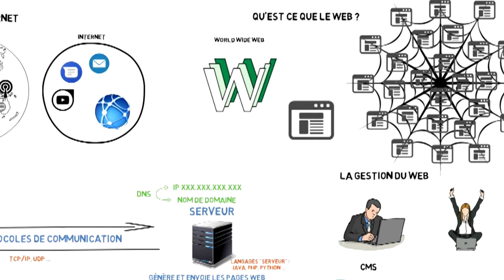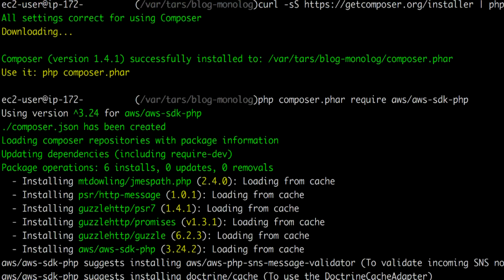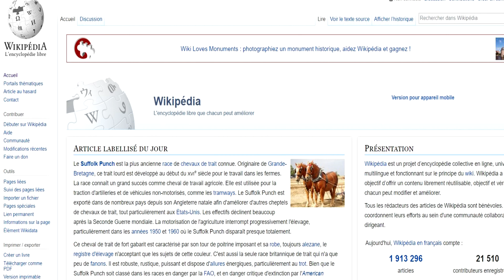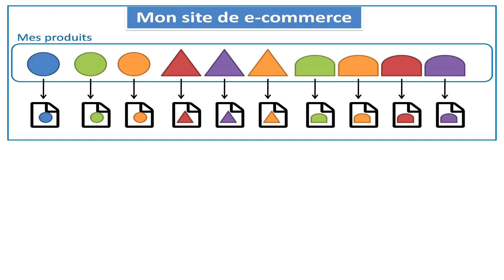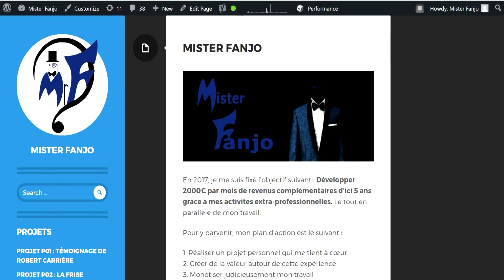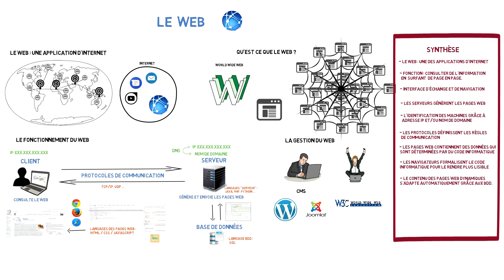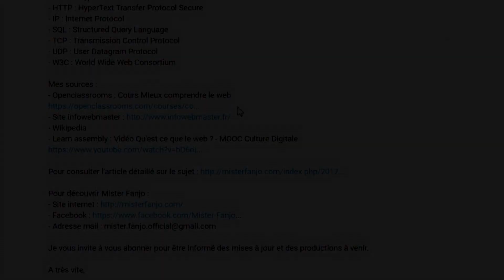Qu'est ce que le web ?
Cette vidéo porte sur l'univers du web.

Définitions des abréviations :
► CMS : Content Management System
► CSS : Cascading Style Sheets
► DNS : Domain Name System
► FTP : File Transfer Protocol
► HTML : HyperText Markup Language
► HTTP : HyperText Transfer Protocol
► HTTPS : HyperText Transfer Protocol Secure
► IP : Internet Protocol
► SQL : Structured Query Language
► TCP : Transmission Control Protocol
► UDP : User Datagram Protocol
► W3C : World Wide Web Consortium

Mes sources :
►  Openclassrooms : Cours Mieux comprendre le web
►  Wikipedia
► Learn assembly : Vidéo Qu'est ce que le web ? - MOOC Culture Digitale